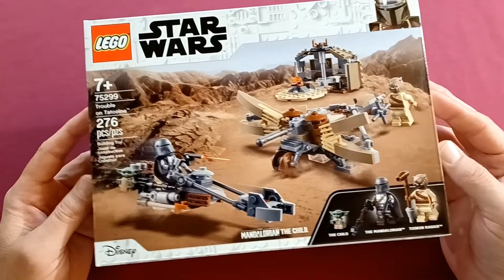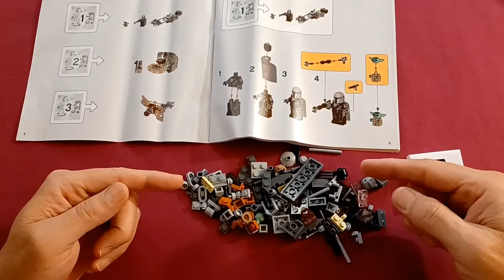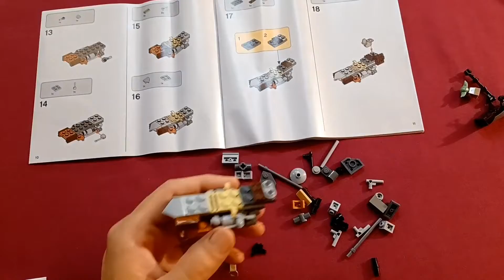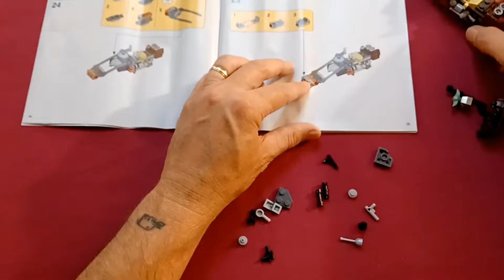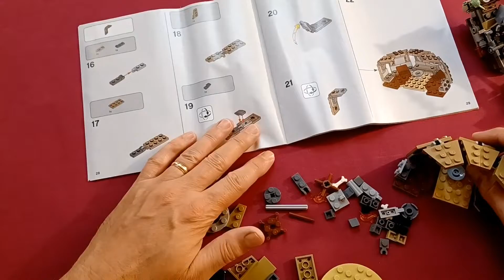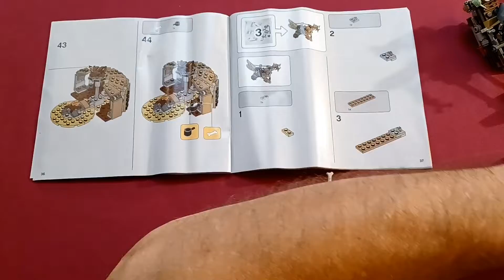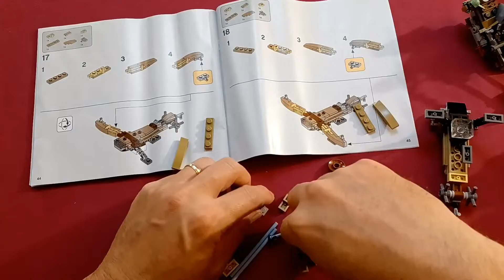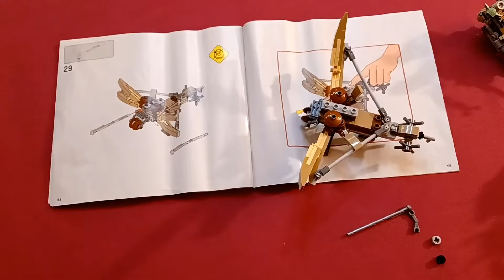Star Wars Lego 75299 Trouble on Tatooine. With the Mandalorian and the Child, Grogu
In this video I open up the Star Wars Lego set 75299 Trouble on Tatooine.  This set includes the minifigures of The Mandalorian and Grogu.